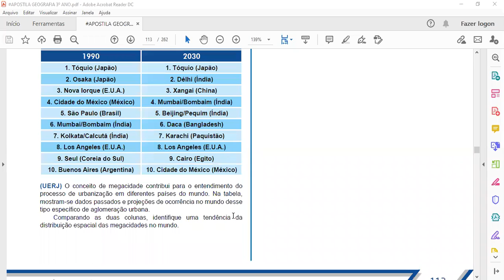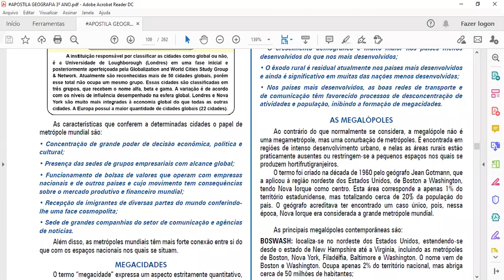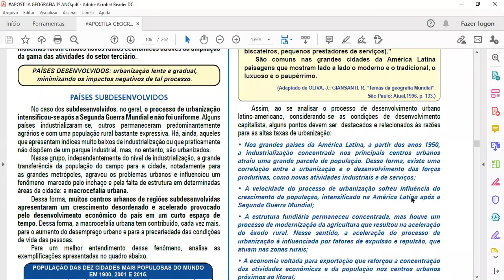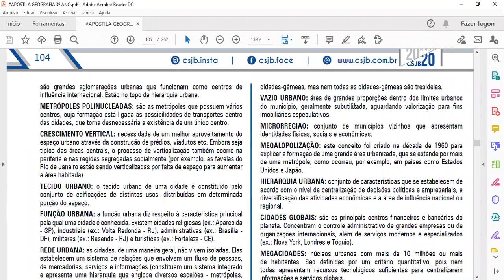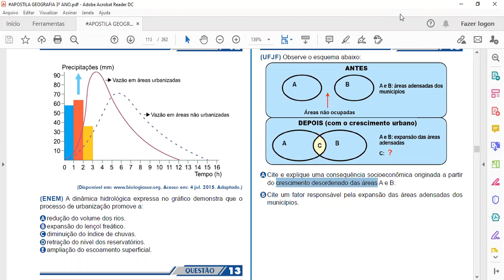(23) Correção dos exercícios dos capítulos 4 e 5 - (números 14 e 15) - (2º ano) - (31-08-2020)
(23) Correção dos exercícios dos capítulos 4 e 5 - Processo de Urbanização Mundial e Brasileiro (números 14 e 15) - (2º ano) - (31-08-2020)